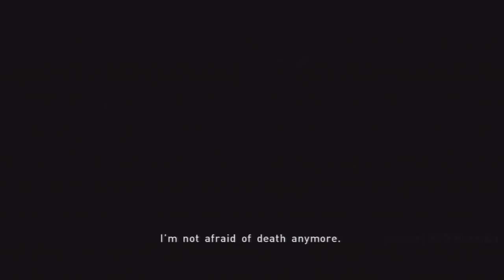BEYOND Two Souls LIFE ENDING Choose Alone HD]